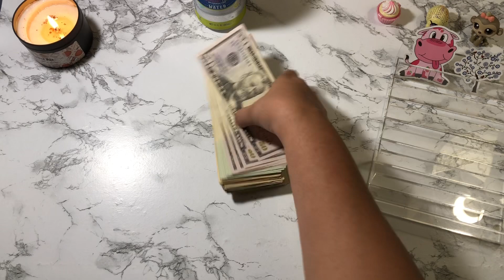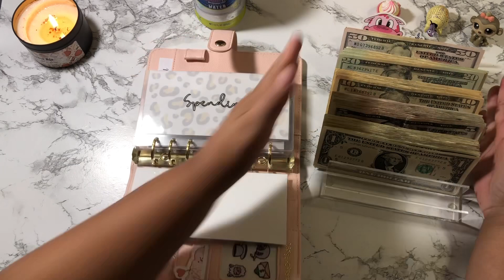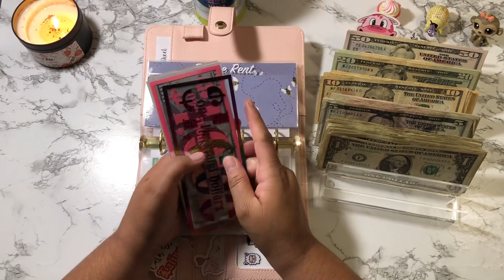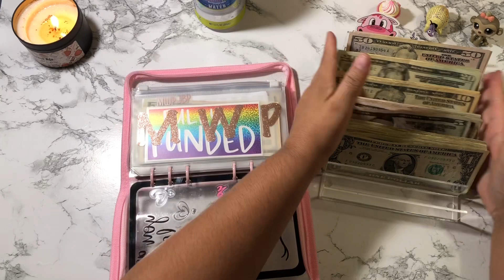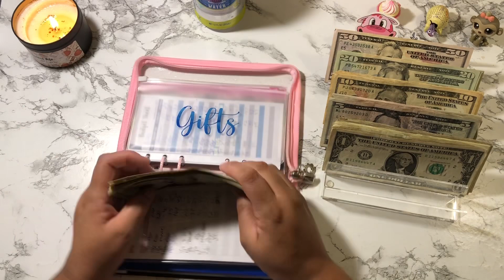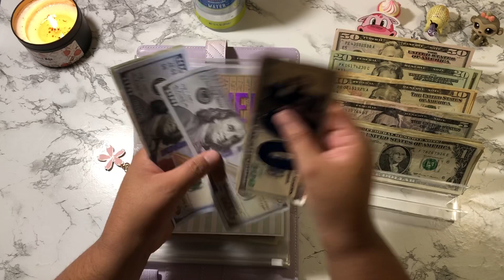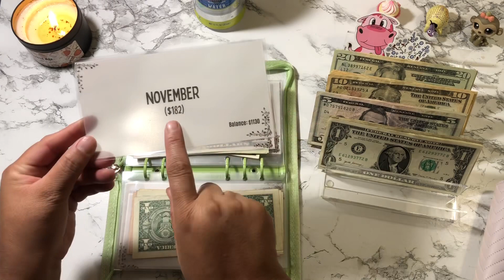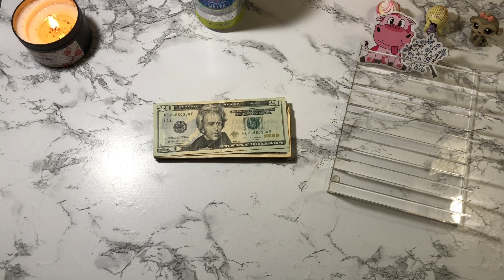Cash Stuffing March Paycheck 1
Thank you guys so much for clicking on my video! Today I’m doing my cash envelope and sinking funds stuffing for pay check #1 March 2023!! :) Hope you enjoyed the video! 💞

Time codes
0:00​​ Intro/Counting Cash/Setup
2:44 Cash Stuffing Envelopes
6:20 Cash Stuffing Sinking Funds
11:29 yearly saving challenge/Outro

Items I use to budget:
Box Challenge
Iridescent Pencil Pouch Slim Wallet
$500 Prop Money (shop closed at the moment)
Moterm A7 planner
Acrylic holder (can be used for money)
Amazon Stickers
Pink calculator
Tripod I use to film
A6 clear binder
Prop Money
Expense Stickers from Tempest (she is on vacation),
Envelopes (various etsy shops): just ask me in the comments if you want to know what shop i got what envelopes from 😁

If you plan on purchasing from Erin Condren and want a $10 off discount from your first purchase please use my